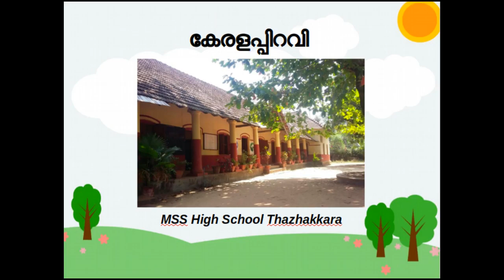കേരളപ്പിറവി MSS HS Thazhakara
കേരളപ്പിറവി

MSS HS Thazhakara, Mavelikara
Bincy Mary K Mathew